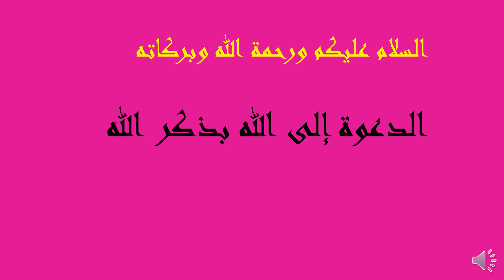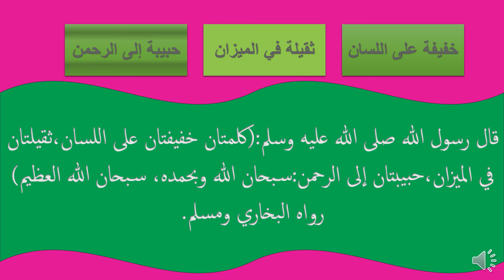كنوز في دقائق التسبيح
الذكر من أفضل الأعمال التي تقربك من الله فالزم الذكرومن الأذكار التسبيح.وله فوائد عظيمة.